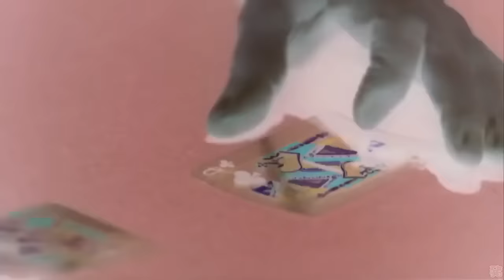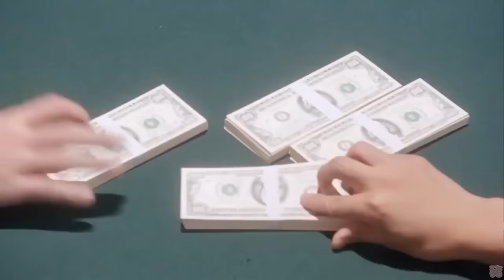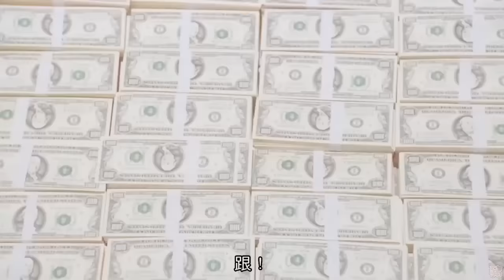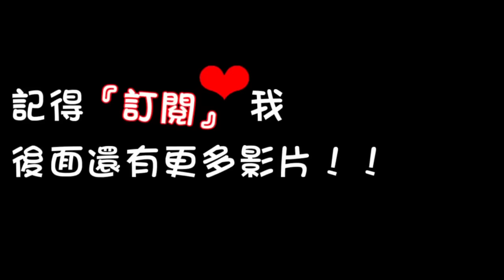【周星馳】♠「同花打不打得過full house？」♣《賭俠》 God of Gamblers II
希望大家都能笑口常開，一天比一天開心，一天比一天快樂。

有什麼建議我的地方，歡迎在下方留言！

此視頻僅供學術交流 ，請勿用於商業用途。
影片中如有侵權請立即通知 本人將儘快回覆！